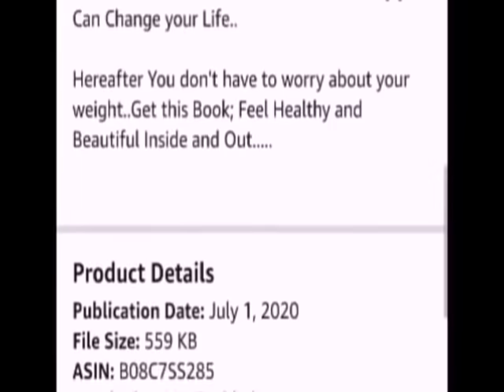ஹேமந்த்தை சும்மா விட மாட்டேன்! சார்லியிடம் 5 ஆவது முறையாக இன்று சித்ரா சொன்ன புதிய உண்மைகள்!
"உடல் எடையை வேகமாகக் குறைக்க உலகத்தின் மிகச்சிறந்த வழிமுறைகள்..." எனும் தமிழ் புத்தகத்திற்கான AMAZON லிங்க் இதோ... அனைவரும் வாங்கிப் படித்து பயன் பெற வேண்டியும்,உங்கள் நண்பர்களுக்கும் இந்த LINK க்கை பகிருமாறும் தாழ்மையுடன் கேட்டுக் கொள்கிறேன். நன்றி🙏*